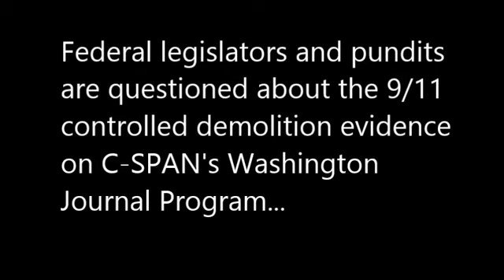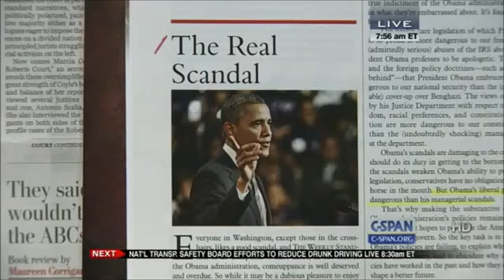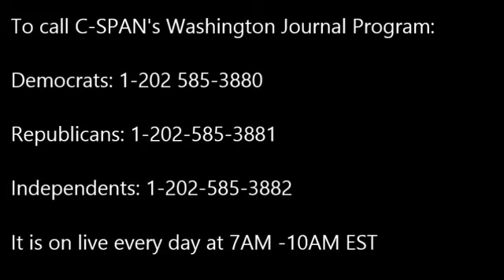911 Truth Cspan Raid